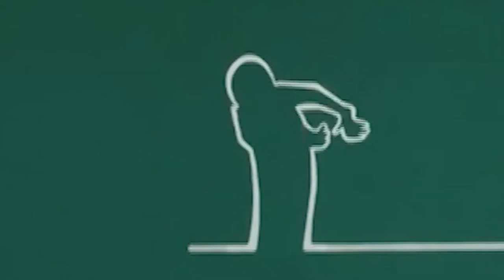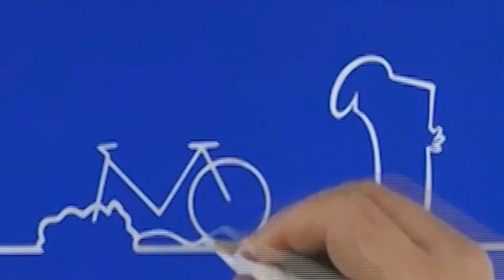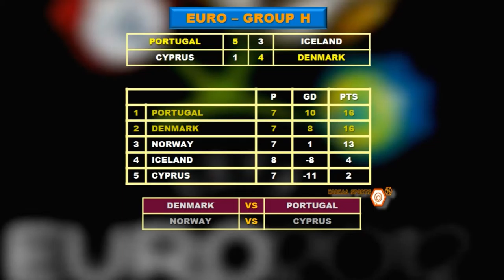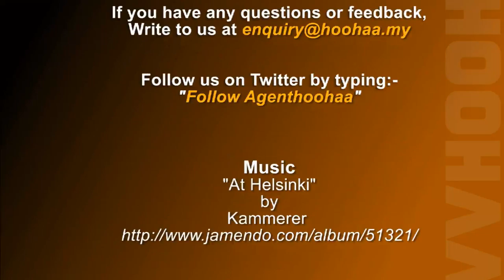Euro 2012 Recap Review France & Portugal Risk of Missing Euro - Hoohaa Sports Today 10/10/2011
After the penultimate round of group fixtures, it all comes down to tomorrow's match-ups. The two teams who will have to lay everything on the line are Portugal and France. We bring you a wrap-up of the weekend's results, the final round of fixtures and who is at risk of missing Euro 2012.